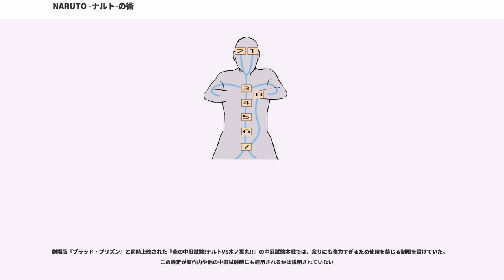NARUTO -ナルト-の術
NARUTO_-ナルト
架空の能力・格闘技・武術

NARUTO -ナルト-の術では、漫画『NARUTO -ナルト-』およびテレビアニメの『NARUTO -ナルト-』、『NARUTO -ナルト- 疾風伝』、およびそれに関連する映画、小説、ゲームなどに登場する主な術を解説する。なお、血継限界に該当する能力に関しては同項目を、口寄せの術とそれに付随する能力に関しては同項目を、尾獣に関連する能力に関しては同項目をそれぞれ参照。

「忍術」「体術」「幻術」の三種の術を基本として、「呪印術」「封印術」「秘伝」の特殊な会得手段を必要とする術、「血継限界」のように遺伝により継承される術、一代限りの特異体質でしか使用できない術もある。

忍者の基本となるのが忍術であり、難易度の低い術から高い術までレベルは幅が広い。

基本的には水のある場所でのみ使えるが、二代目火影や鬼鮫などの優秀な水遁の使い手であれば、自らのチャクラを水に変換して水の無い場所に水を発生させ使う事も可能。

個々の一族のみに代々伝わる、または後天的に人体改造などにより体得した特殊な術のこと。

『陣の書』によると秋道一族の秘伝は陽遁の性質変化に基づくといい、これにより肉体の質量を増加させることができる。

全身にチャクラを張り巡らせ、獣のような素早い動きや嗅覚の強化、あるいは獣そのものに変化して戦う「擬獣忍法」を得意とする。その高い機動力を活かした体当たり系の技が多い。

『陣の書』によると奈良一族の秘伝は陰遁の性質変化に基づくといい、これにより影を伸縮・変形させることができるという。

「呪印（じゅいん）」と呼ばれる呪縛力をもった印を対象者に施し、その能力や行動などを思いのままに支配する法術。封印術の一種に分類される。

死者を蘇生させる術の場合、行使後に術者は死亡する。

このような忍術には罠が仕掛けられていることがあり、別名で「トラップ忍術」と言うことがある。また、その性質上ほとんどは「何かを閉じ込める・隔離する」ための術であり、封印術に分類される。

上記のいずれにも該当しない忍術。

主に背負っている瓢箪から発生する砂を使用する。攻撃・防御・移動等幅広い応用性を持つが、砂よりも比重が重い砂金を砂に混ぜ込まれると動きが鈍くなってしまうという弱点がある為、血継限界の「磁遁」で操られた砂金には無力に近い状態となってしまう。また、油など浸透性の高い液体で固められると制御が困難になる。

別名エロ忍術。敵（主に成人男性）の本能に訴える効果を持つが、基本的に使用者の趣味によって開発されている。ナルト曰く「強い奴ほどよく効く傾向にある」らしい。

陰遁とも呼ばれるもので、相手に精神的なダメージを与えることができる。ただし、忍術や体術と違い、相手に物理的なダメージを負わせることは難しい。難易度の高いものが多い。大体人の五感のうちのどれかを対象にしている。

己の肉体を武器として直接的に相手を攻撃、また移動や追跡等を指す。忍が用いる「術」としては最も基礎的な技法で、一部例外を除き、チャクラを練り上げる事も、印を結ぶ必要もなく、発動条件が複雑な忍術や幻術に比べると、術の構造は至って明快である。攻撃は主に『柔拳（じゅうけん）』と『剛拳（ごうけん）』の二つの流派に類別される。

木ノ葉隠れの日向一族に伝わる血継限界「白眼」を用いた独特の拳法。体に張り巡らされた経絡系と、深く絡み付く器官系統に対して、掌底や突きといった攻撃手段によって、手に施したチャクラを流し込んで体内組織を破壊し内面的損傷を与える物理攻撃を指す。経絡の損傷によりチャクラの流れを断ち術の発動を抑え込み、更に点穴を破壊すれば完全に技を封じ込めることができる。剛拳と違い、確実に命中しなくとも、掠り触れるだけでダメージを与えることができる。

この拳法は「チャクラを放出する」事も重要な要素であるため、この拳法を修めた者はチャクラで形成された物質に己のチャクラを流し込んで破壊する、体外にチャクラを放出して飛んでくる物体を察知すると言った応用法が可能。

詳細は不明だが、白眼の祖である大筒木カグヤも点穴を突くなどといった柔拳の概念に基づく攻撃を行う場面を見せている。

“殴る、蹴る”といった攻撃手段で相手に外傷や裂傷を与え外面的損傷を及ぼすことを主体とする技を指す。難易度の低い術から高い術までレベルは幅が広い。万人に分け隔てなく会得できるが、四代目雷影の「忍体術（しのびたいじゅつ）...